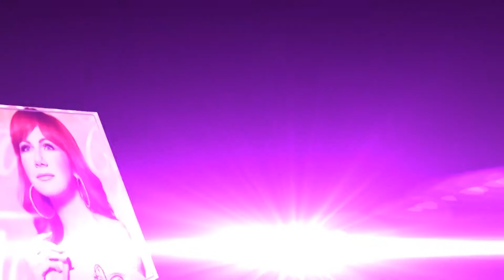Celebrity makeover by Boris Kosmač - gošća Marija Borić - My dressing room